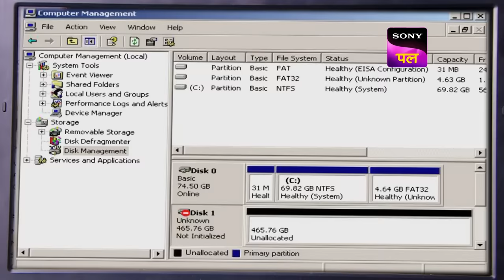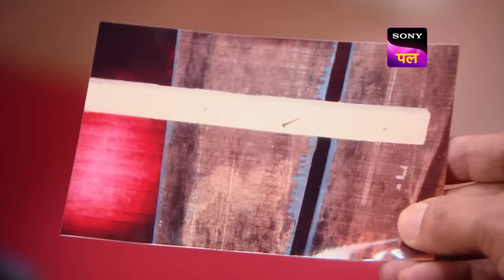Case के दौरान बढ़ गई KD की मुश्किलें | Adaalat | Full Episode | 20 Dec 2023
K.D.Pathak proves in the court that Kitchen's Window was open and the wind was arriving with a full speed due to which Sarju was finding difficulty in cooking food later, K.D.Pathak explains her defense lawyer that a strong man has thrown the match stick on Avni which set her on fire.

Show Name: Adaalat
Episode: 147
Cast: Ronit Roy